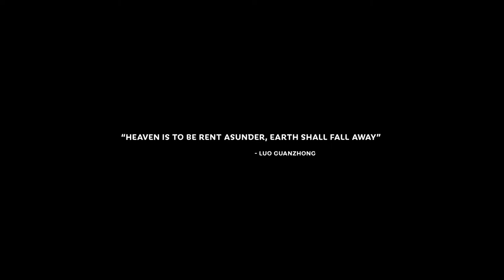Total War: Three Kingdoms Let's Play Part 1 Liu Bei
Total War: Three Kingdoms is the 13th installment in the Total War series, developed by The Creative Assembly. It was announced on January 10, 2018, and released on May 23, 2019. The game is set in China during Three Kingdoms era.

The game features two game modes. The first mode, "Romance", is based on the highly romanticized account of the era, Romance of the Three Kingdoms, in which generals are gifted with nearly superhuman strength. Another mode, "Classic", based on Records of the Three Kingdoms, presents a more historically accurate version. In Classic, the generals have their powers removed and they can no longer be commanded separately.

The game begins in 190 CE, in which the once glorious Han dynasty is on the verge of collapse. The enthroned child Emperor, Xian, was manipulated by the warlord Dong Zhuo, at the age of eight. Dong Zhuo's oppressive rule leads to chaos. New warlords rise and form the coalition to start the campaign against Dong Zhuo. However, with each warlord having personal ambitions and constantly shifting allegiances, the player needs to utilize strategy and tactics to unify China and write their own history.